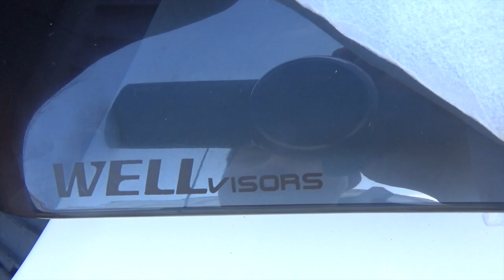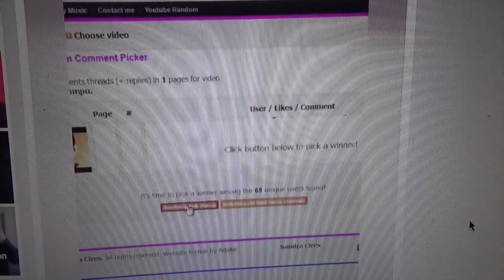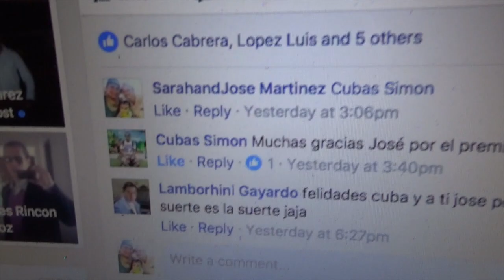Well Visors - Montero XLS 2001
AQUI ESTA EL VIDEO GUYS SALUDOS Y ESPERO Y LES AIGA GUSTADO!!! SALUDOS